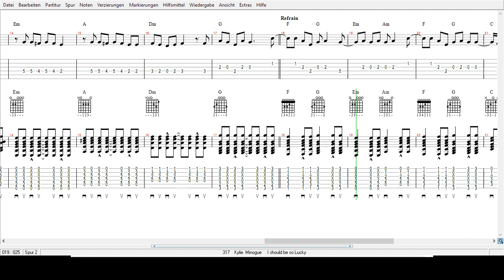Kylie Minogue - I should be so Lucky - Tabs